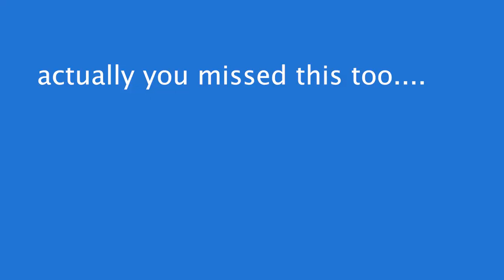TIGER QUEEN FACE PAINT | Hey Its Emjay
Sarah and I painted our faces like Tigers / Lions during quarantine!

Support : BASS REBELS

painting face at home